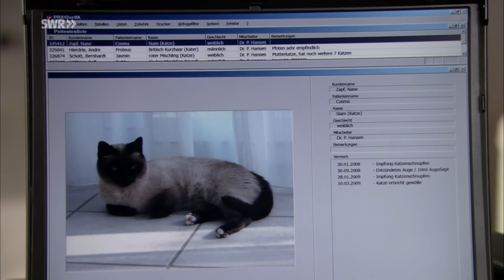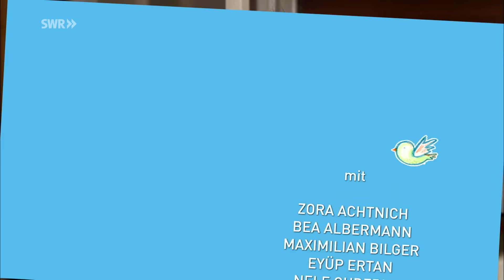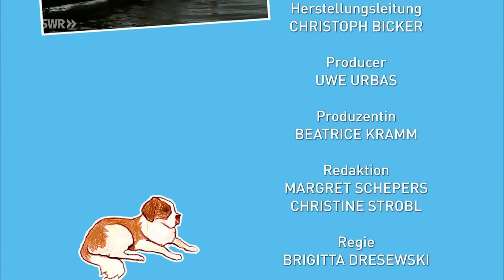Katzenjammer (Folge 10) | Tiere bis unters Dach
Ein wunderschöner Sommertag am See endet mit einer bösen Überraschung.